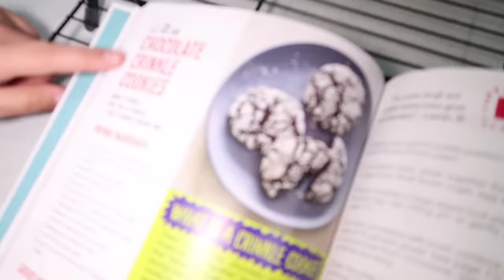Bad Day! | This Was Not Fun For Them!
We just wanted them to have a good time, but this was not fun for them at all! Poor kids!  What a bad day!

Fan Mail
Crazy Middles